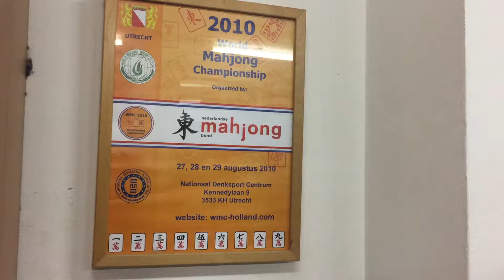2018年12月15日